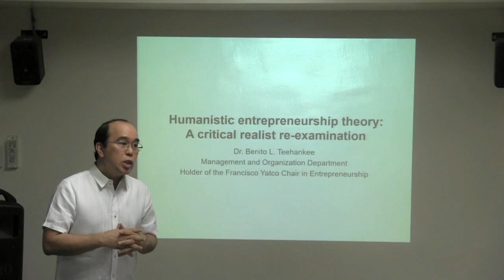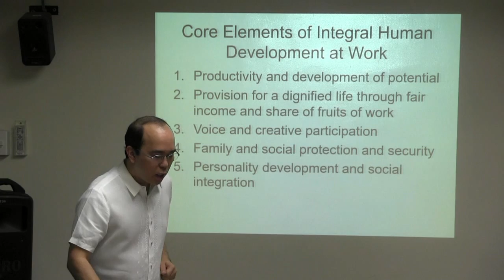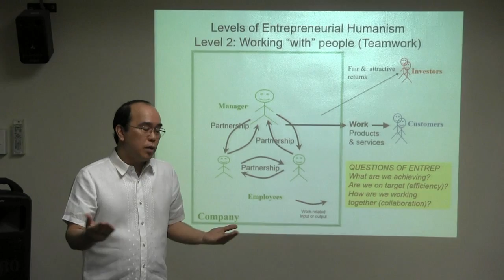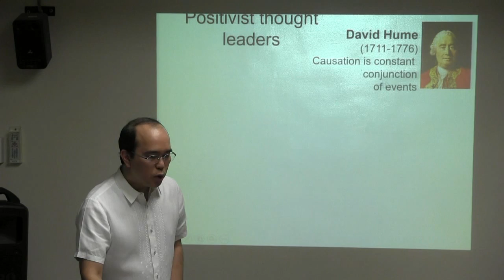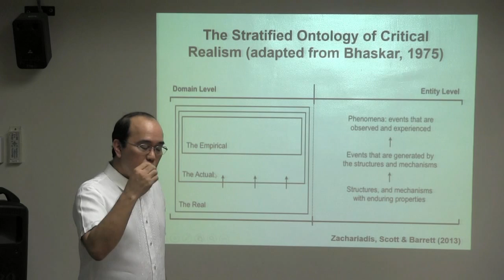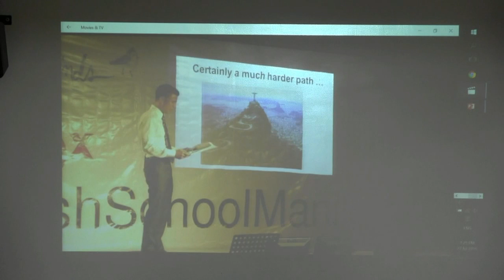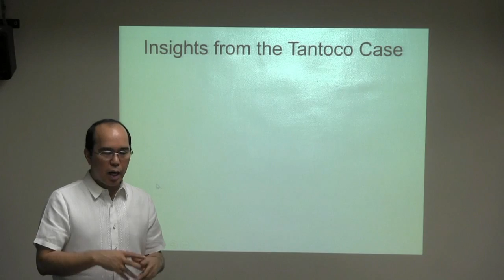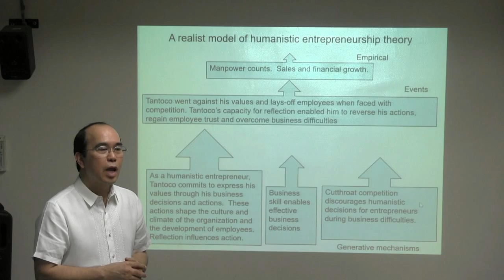Humanistic entrepreneurship theory: A critical realist re-examination by Dr. Benito L. Teehankee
"Humanistic entrepreneurship theory: A critical realist re-examination"

Dr. Benito L. Teehankee
Management and Organization Department
Holder of the francisco Yatco Chair in Entrepreneurship